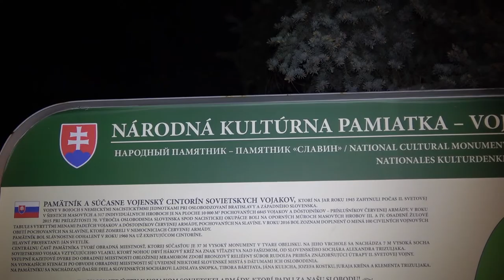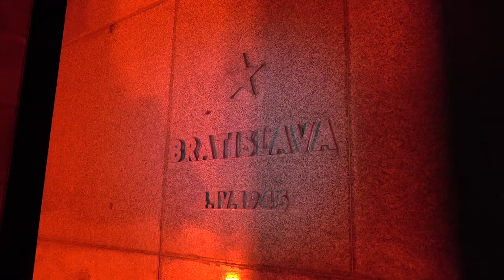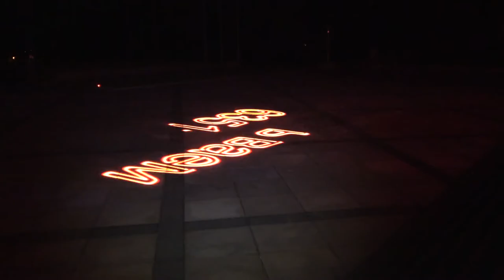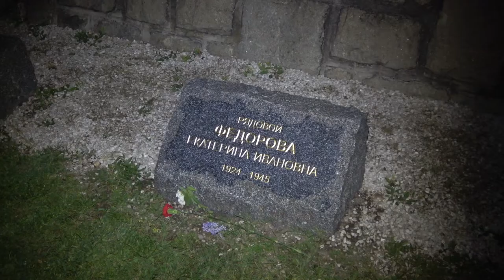Motorkári Slovenska na Slavíne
V rámci historicko-spomienkovej akcie Cesta hrdinského ohňa motorkárskeho klubu Motorkári Slovenska na počesť Veľkého dňa víťazstva 9. mája tohto roku pri vojnovom pamätníku Slavín v Bratislave bol slávnostne zapálený oheň odpálený z Večného plameňa z retorty, ktorú slovenskí motorkári špeciálne dopravili z Moskvy. Táto akcia bola završujúcou v rámci spomínanej iniciatívy.